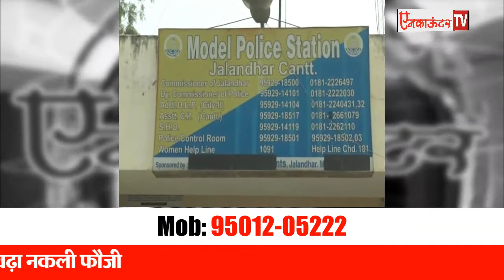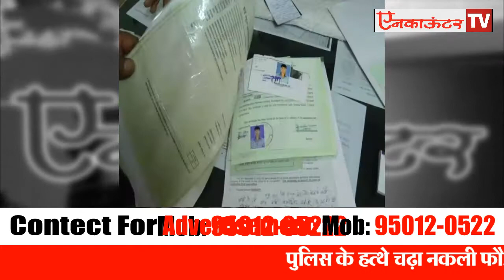पुलिस के हत्थे चढ़ा नकली फौजी, देखें वीडियो